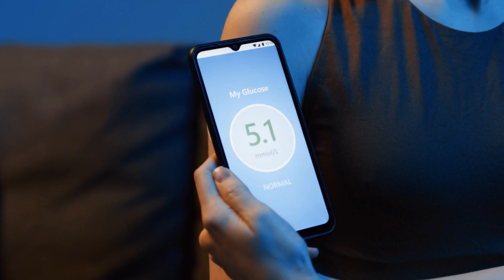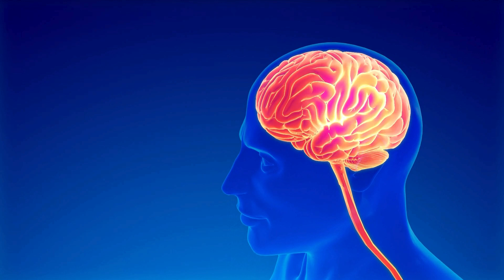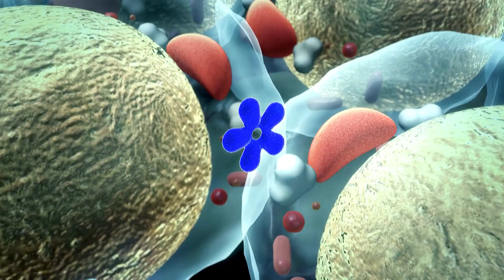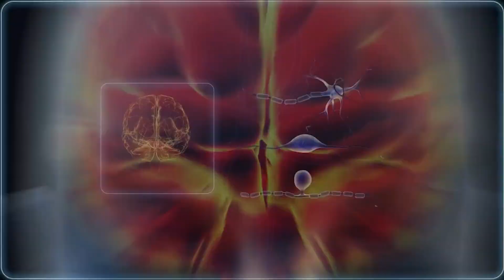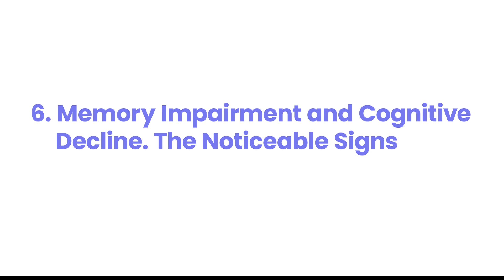Why High Blood Sugar Rots the Brain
✅LIKE if you. liked it? (It's free.)

Video Description:
This video talks about how high blood sugar levels are bad for the human body, especially the brain!